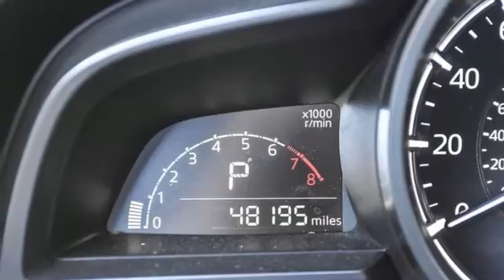Used 2017 Mazda Mazda3 Roswell GA Atlanta, GA 522537A - SOLD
Year: 2017
Make: Mazda
Model: Mazda3
Trim: Sport
Engine: SKYACTIVA®-G 2.0L 4-Cylinder DOHC 16V
Transmission: 6-Speed Automatic
Color: Black
Interior: Black
Mileage: 47000
Stock #: 522537A
VIN: 3MZBN1U79HM153621
Certified. CARFAX One-Owner. Clean CARFAX.brbrJet Black Mica 2017 Mazda Mazda3 Sport FWD 28/37 City/Highway MPGbrbrbrMazda Certified Pre-Owned Details:brbr * Warranty Deductible: $0br * Limited Warranty: 12 Month/12,000 Mile (whichever comes first) after new car warranty expires or from certified purchase datebr * Roadside Assistancebr * Powertrain Limited Warranty: 84 Month/100,000 Mile (whichever comes first) from original in-service datebr * 160 Point Inspectionbr * Transferable Warrantybr * Vehicle Historybr * Includes Autocheck Vehicle History Report with 3 Year Buyback ProtectionbrbrbrAwards:br * 2017 KBB.com Brand Image AwardsbrReviews:br * Precise handling when going around turns; many advanced and desirable features are available; quick acceleration; top crash test scores; refined interior with intuitive controls Source: Edmunds

Address:
11185 Alpharetta Hwy